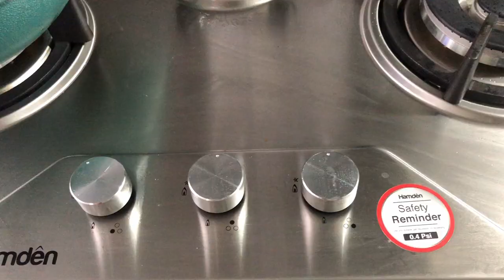Manyaman Keni! "Biernes Santo Feast". buro🚗🌶️🐓🔥YouTube videos